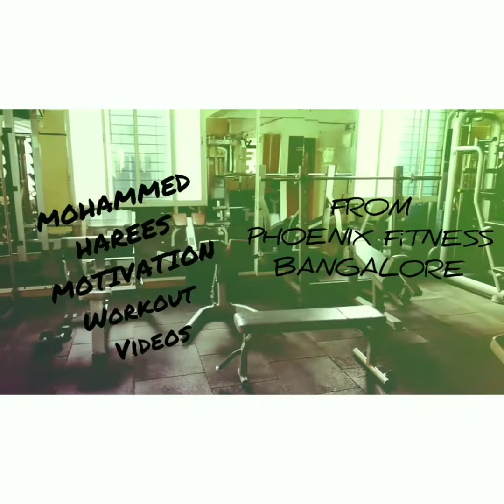Harees training videos (phoenix fitness ) motivation workout video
Fitness videos